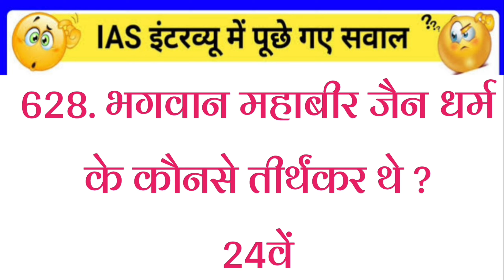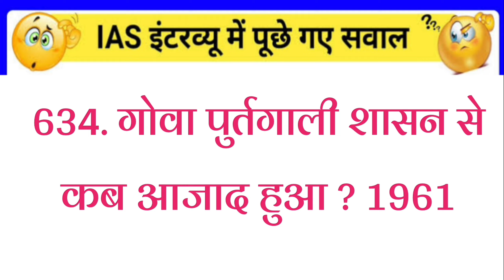gk2023 gkquiz gkinhindi Todaygk CurrentAffairs2023 UPSC_Anonymous_Quize